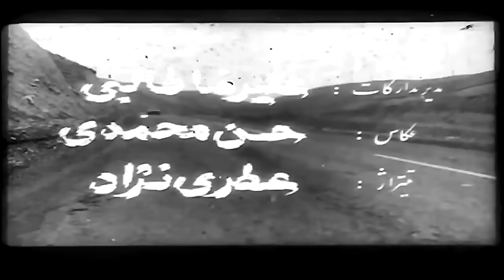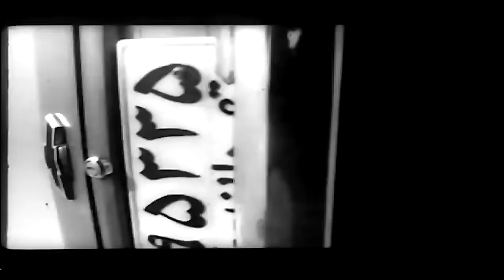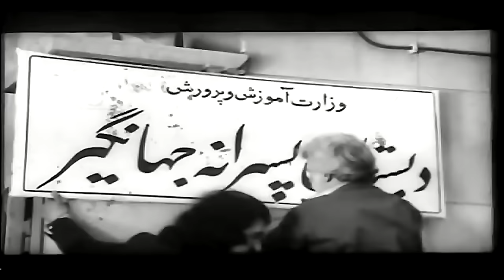فیلم کامل کلک نزن خوشگله